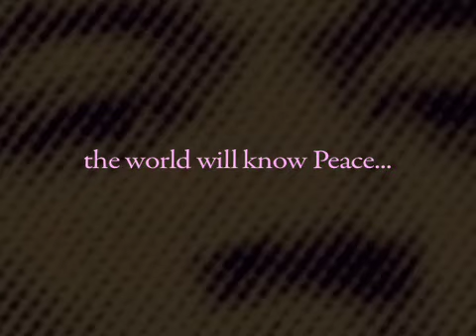JASON DEAN - THE BOY FROM SIGNAL MOUNTAIN - Episode 17 Seg 3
Jason Dean performs THE BOY FROM SIGNAL MOUNTAIN on the Indie Music Show